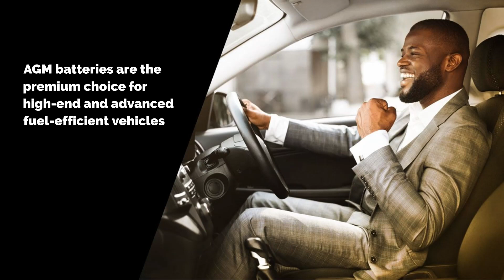EFB or AGM: Which type of car battery do you need?